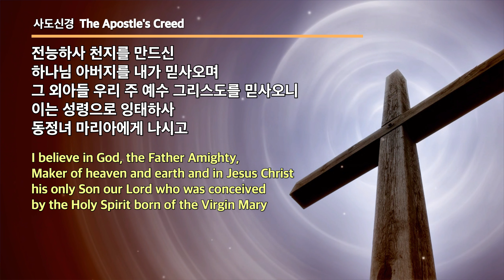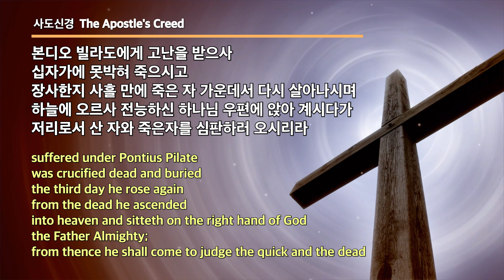20220710 대구하나교회 오후예배 전체